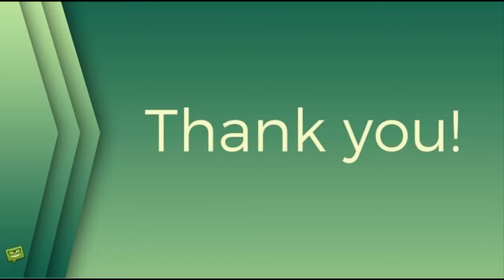Sláva skupiny Queen: Mohl za ni Elvis Presley?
skupina Queen, stars24.cz